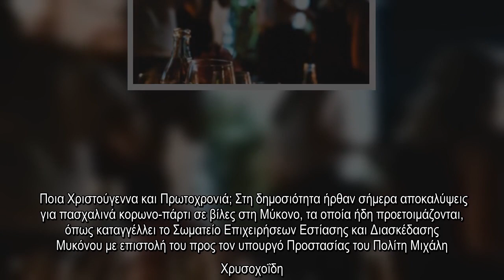✅ Ποια Χριστούγεννα & Πρωτοχρονιά; Κλείνουν από τώρα κορωνοπάρτι σε βίλες στη Μύκονο για το Πάσχα!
✍  Ποια Χριστούγεννα και Πρωτοχρονιά; Στη δημοσιότητα ήρθαν σήμερα αποκαλύψεις για πασχαλινά κορωνο-πάρτι σε βίλες στη Μύκονο, τα οποία ήδη προετοιμάζονται, όπως καταγγέλλει το Σωματείο Επιχειρήσεων Εστίασης και Διασκέδασης Μυκόνου με επιστολή του προς τον υπουργό Προστασίας του Πολίτη Μιχάλη Χρυσοχοΐδη.    Με την επιστολή που δημοσιοποίησαν στο Facebook προς τον υπουργό Προστασίας του Πολίτη οι επιχειρηματίες της Μυκόνου ζητούν τηλεδιάσκεψη προκειμένου να αναλυθούν τα προβλήματα που αντιμετωπίζουν, ενώ απευθύνουν έκκληση στον κ. Χρυσοχοΐδη για ενημέρωση αναφορικά με τον σχεδιασμό του υπουργείου προκειμένου να μπει «φρένο» στα κορωνοπάρτι, ενόψει και της θερινής περιόδου του 2021.  PGRpdiBzdHlsZT0iIiBjbGFzcz0ibWFpbl9iYW5uZXIgdmlzaWJsZS1zbSB2aXNpYmxlLXhzIj4KCQkJPCEtLSBBdGhlbnNfQXJ0aWNsZV9JbmxpbmVfTW9iaWxlIC0tPg0KPGlucyBjbGFzcz0iYWRzYnlnb29nbGUiDQogICAgIHN0eWxlPSJkaXNwbGF5OmlubGluZS1ibG9jazt3aWR0aDozMDBweDtoZWlnaHQ6MjUwcHgiDQogICAgIGRhdGEtYWQtY2xpZW50PSJjYS1wdWItNTkzNzE0Nzg0MzU3MDUyNCINCiA ...